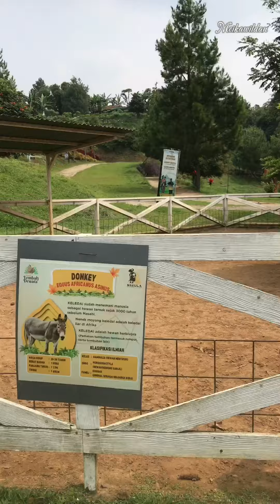Ngasih Makan Alpaca di Taman Lembah Dewata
Dokumen dari Meika